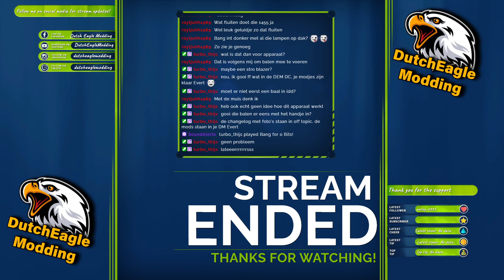Live op de map Ter Apel2